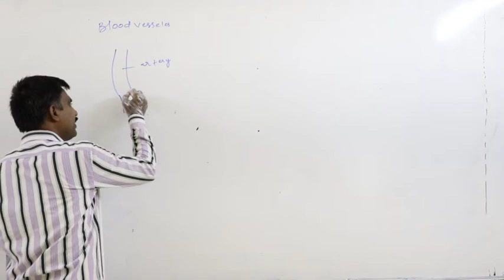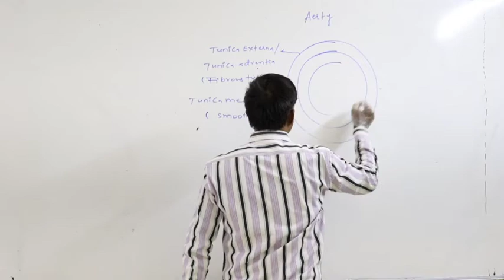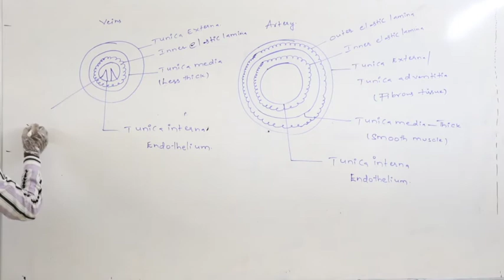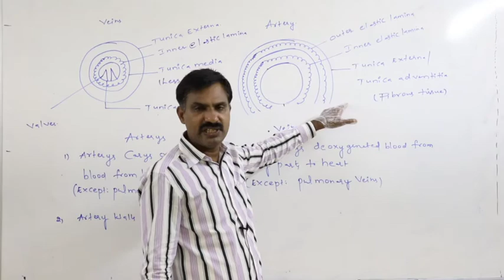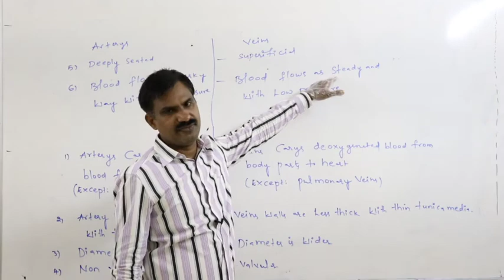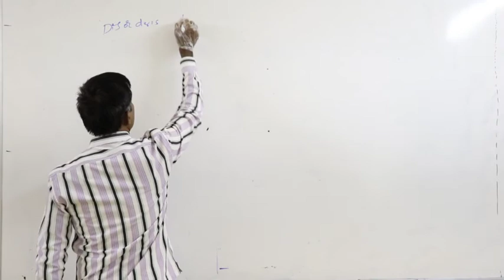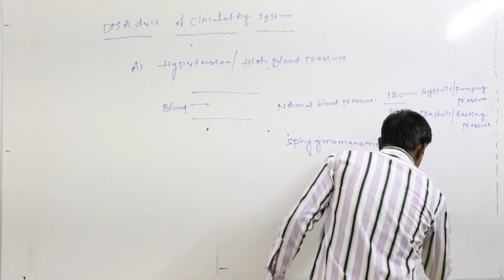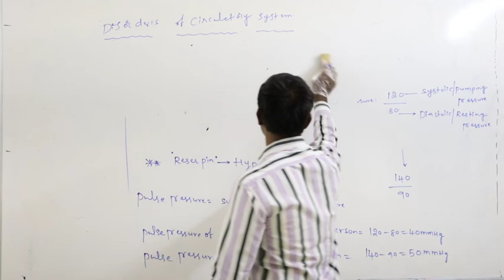NSR IMPULSE VIDEO CLASS#sr Zoology#L29